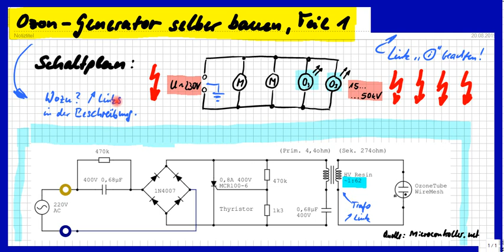Ozongenerator selber bauen, Teil 1: Einfacher Schaltplan wird erklärt für einen Ozon-Generator.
Bitte, helfen Sie uns Endlich wieder (Sapere aude!) Man nimmt eine Parallelschaltung aus Lüfter-Motoren und den O3-Generatoren - schon fertig. Die Angsthasen entkeimen ihre Wohnung damit (Bakterien / Corona-Virus / Pilze).

Björn Köhler

zzzzz_intern